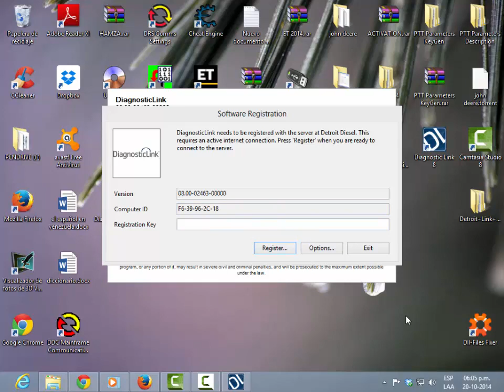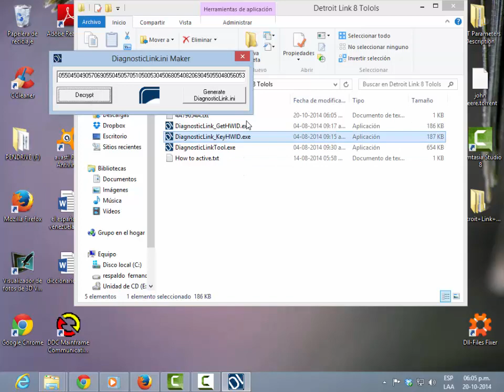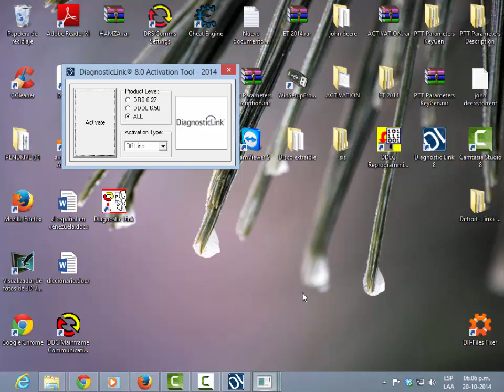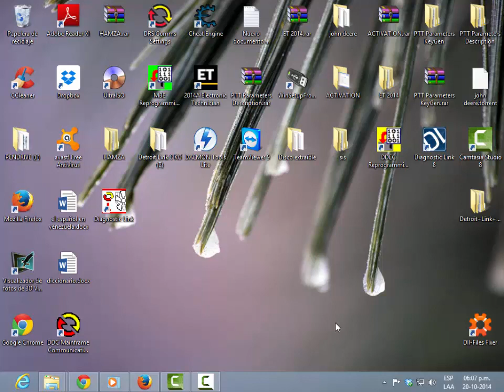Detroit Link 8 activacion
saludos aquí les traigo una mas para la información visiten a mi web